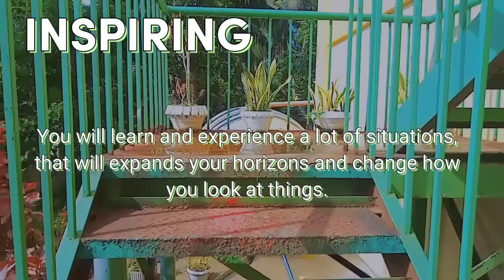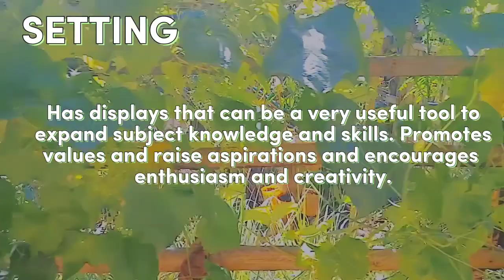[]INFOMERCIAL[] Temistocles A. Merioles Sr. Memorial High School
12-Hera